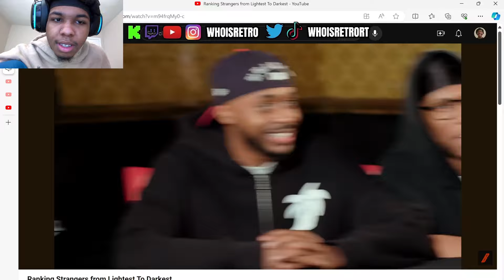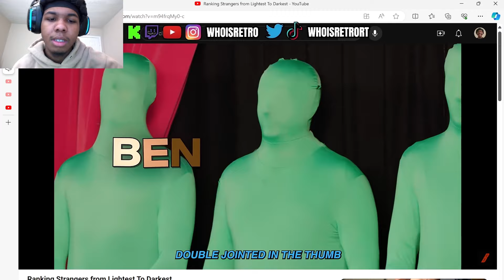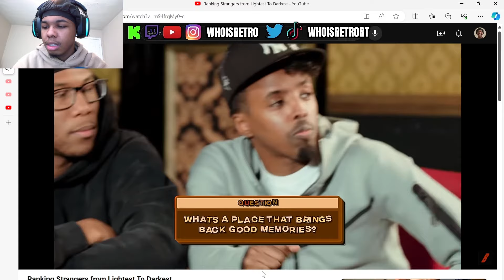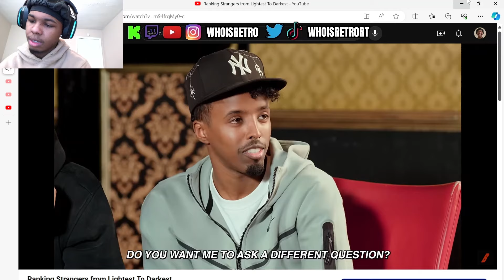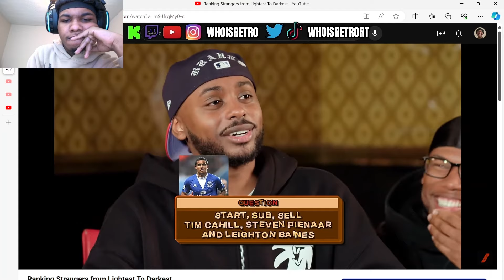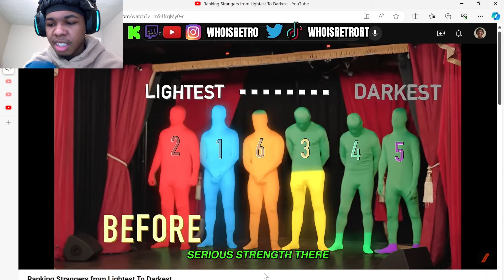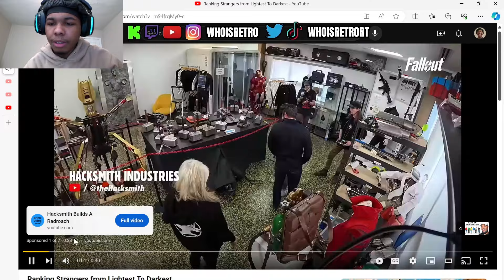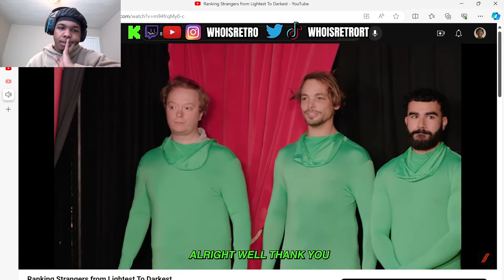WHOISRETRO REACTS TO BETA SQUAD RANKING STRANGERS FROM LIGHTEST TO DARKEST